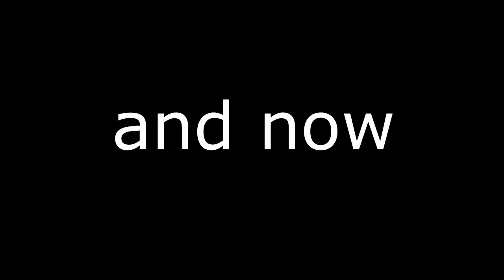YANG IS MAD!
:D hope you enjoy!